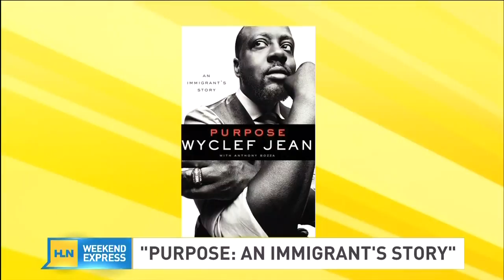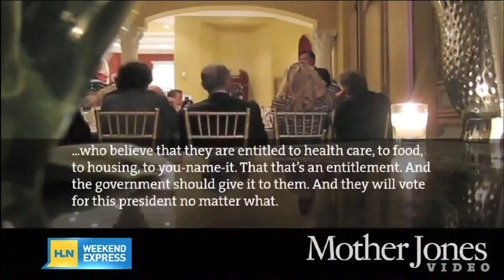Natasha Curry in purple dress - 09-22-12 (1080p)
HLN Weekend Express - Natasha Curry - September 22nd, 2012.
Back from maternity leave and Natasha looks just as lovely as ever.  ^_^
Copyright to HLN